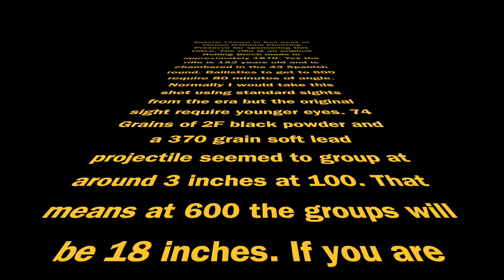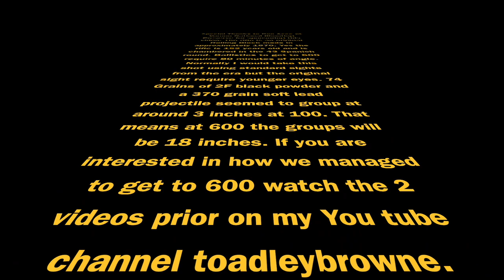1 minute video for an 80 minute shot!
Antique Rolling Block 600 Yards.
In order to get to 600 yards with this antique rifle we first needed to Cerrosafe chamber to determine caliber. Then we had to find brass that would work. The gun is chambered in 43 Spanish. The only brass available was 44-77 Sharps. There was a need to fire the gun remotely with a string from my Prius to proof test. After shooting short range the sights required younger eyes than mine. I had a Weaver K-6 hanging around and fitted a rail to the 2 holes from the original ladder sight holes. There needed to be a .045 shim in the rear of the mount to get to 600 yards. This 1 minute video was fun to make and took many hours achieve. Most of my videos are done at a range so you can see the gun used in real time on real targets. There are 2 videos prior to this one that show some of the processes.